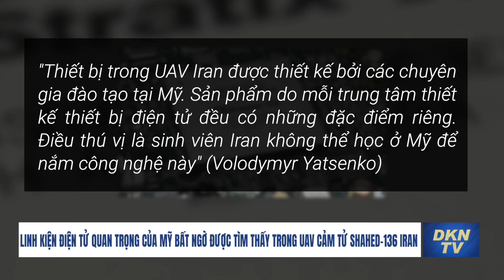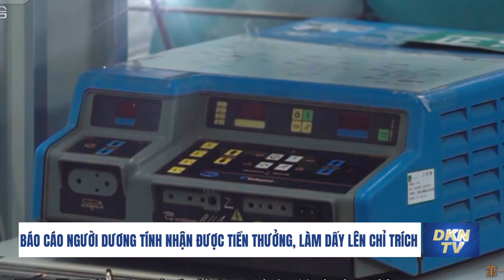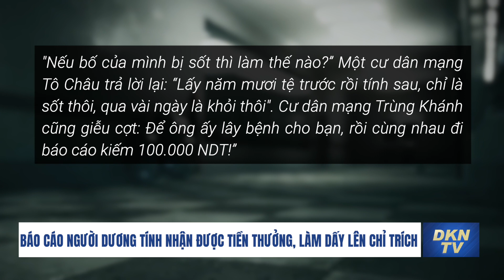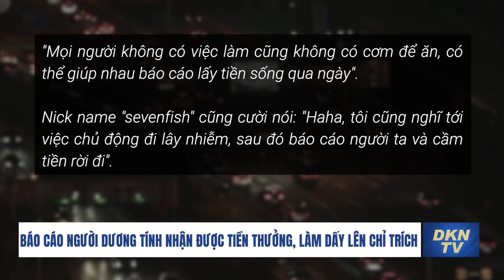Thế giới sáng 7/10: Đồng minh của ông Putin thừa nhận những tổn thất 'nặng nề' ở Kherson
- Đồng minh của ông Putin thừa nhận những tổn thất 'nặng nề' ở Kherson
- Ông Putin có hành động đẩy lùi Bộ Quốc phòng Nga?
- Điện Kremlin ủng hộ báo cáo của Tình báo Hoa Kỳ nói rằng Ukraina đã ám sát con gái nhà tư tưởng của ông Putin
- Linh kiện điện tử quan trọng của Mỹ bất ngờ được tìm thấy trong UAV cảm tử Shahed-136 Iran
- Báo cáo người dương tính nhận được tiền thưởng, làm dấy lên chỉ trích
- Quan chức Tân Cương: Hàng nghìn người bị ngộ độc và hàng chục người mất mạng do phun khử trùng